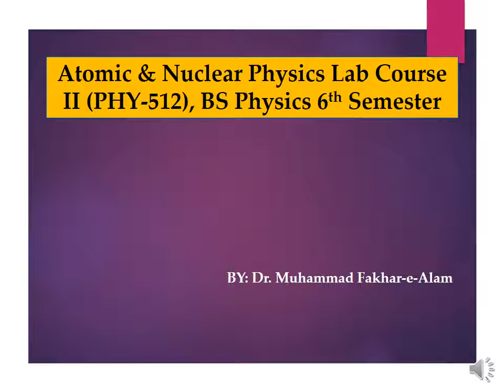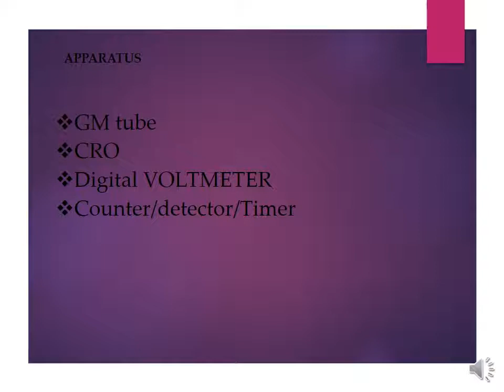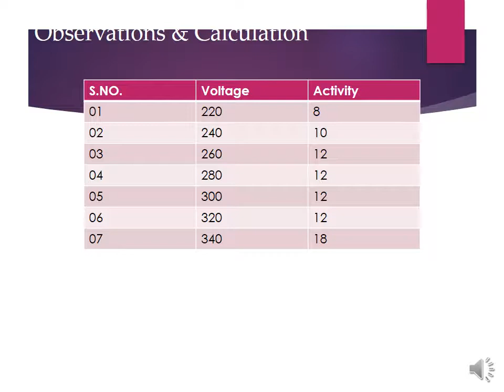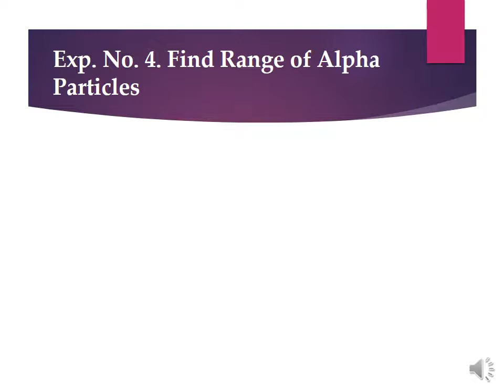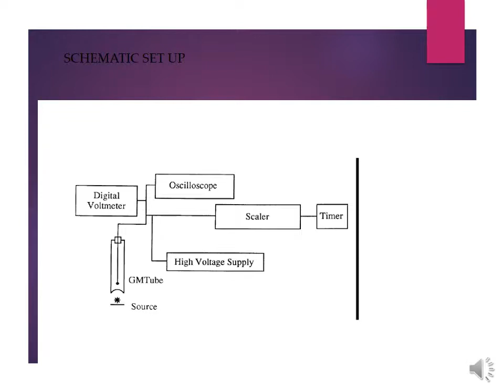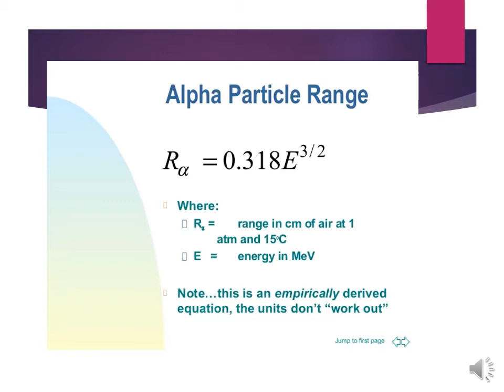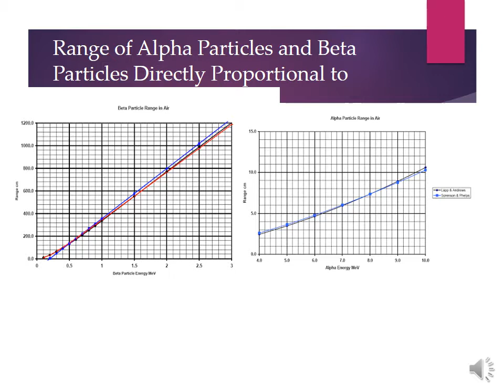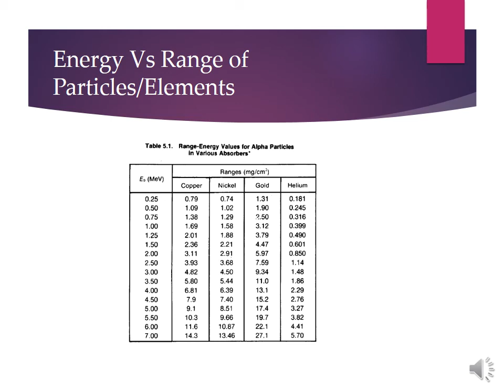GM Counter chrcteristics Lec 1 17 July 2020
Atomic and Nuclear Physics Lab II
GM Counter Characteristics part (i)